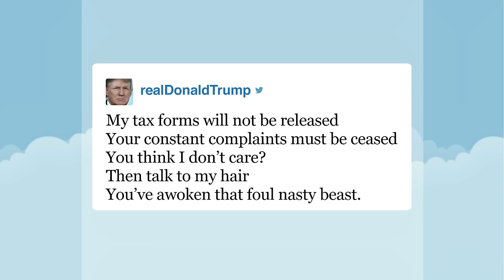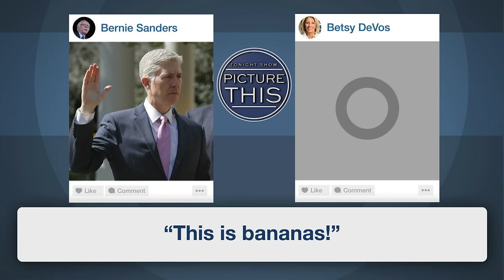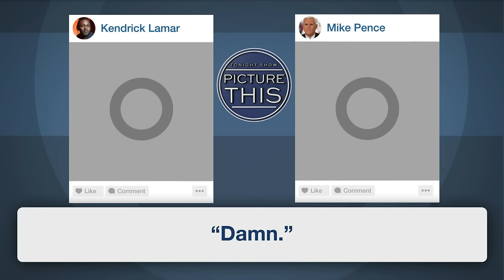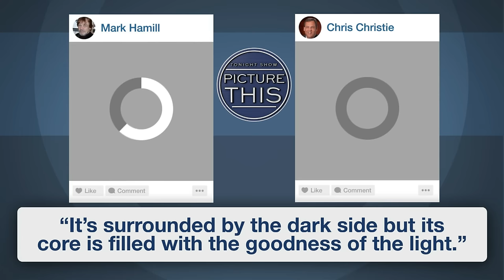Tax Day, Picture This: Jared Kushner, Jeff Sessions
Jimmy Fallon's monologue from Tuesday, April 18.

Tax Day, Picture This: Jared Kushner, Jeff Sessions - Monologue